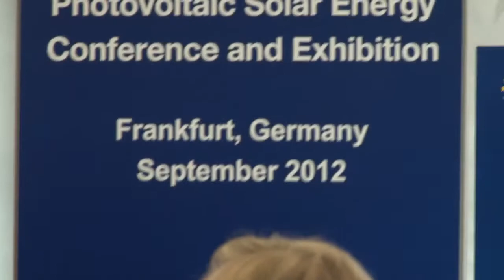27th EU PVSEC The Europe Asia PV Forum Panel 1 1/6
The Europe-Asia PV Forum addressed key questions for the global PV solar sector. Two introductory presentations have been followed by a moderated round table discussion, addressing topics of strategic relevance for PV Industry leaders, representatives from research, politics and finance.

The Forum has been moderated by Melinda Crane, Chief Political Correspondent, Deutsche Welle, Berlin, Germany.

Topic 1:
How to support PV solar political cooperation, PV in the energy mix!
Which innovation and industry policy is required to get sustainable markets on a fast track?

Introduction: Stefan Nowak, Chairman IEA PVPS, International Energy Agency

Panellists (from left to right):

- Ben Hill, Head Europe Trina Solar
- Izumi Kaizuka, Research Division Manager, RTS, Japan
- Giovanni De Santi, Director, Institute for Energy and Transport, European Commission, JRC

- Minh Le, Acting Program Manager, Solar Program, U.S. Department of Energy
- Chetan Solanki, Principle Investigator, NCPRE -- National Centre for Photovoltaic Research and Education, India
- Tom Wu, Secretary General, APVIA -- Asian Photovoltaic Industry Association

Topic 2:
How to facilitate PV trade opportunities in the globalized PV markets

Introduction: Murray Cameron, Chief Operating Officer, Phoenix Solar

- Björn Emde, Communications Manager Europe, Suntech Power International
- Anjan Ghosh, Senior General Manager, Tata Power Solar, India

- Winfried Hoffmann, President, EPIA -- European Photovoltaic Industry Association
- Paula Mints, Principal Analyst, Navigant Consulting
- Eric Peeters, Global Solar Executive Director, Vice President, Dow Corning Solar Solutions
- Stefan Rinck, President & CEO, Singulus Technologies